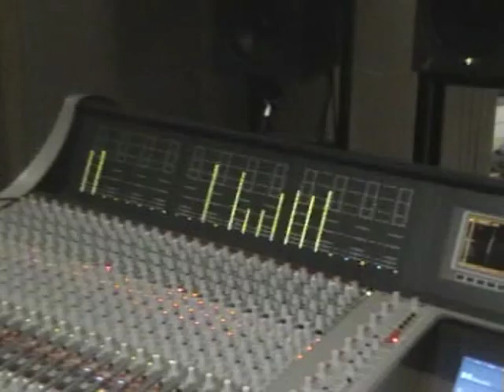Brand New.mpg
Gavin Somers & Jarrah.

Indigenous Singer Songwriter Gavin Somers with his band Jarrah in a collection of studio, live and travelling clips from around Victoria.

Brand New is a song about re-inventing one's self for the sake of a new lover, with a twist.

Also with an acoustic trio line-up Jarrah-Acoustic performs a selection of tracks from their two independent albums 'Jarrah' and 'Down on the Mish'

Sharing songs of love, life and culture in a mix of upbeat folk country style and haunting ballads with intimate harmonies.